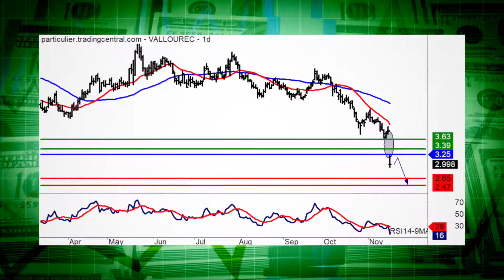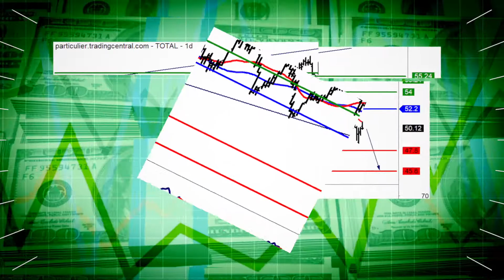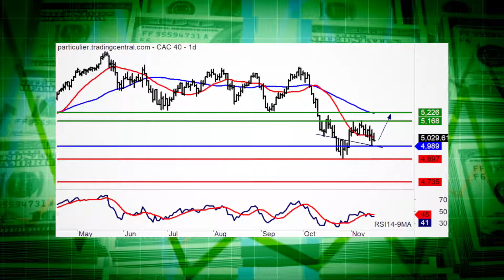Le JT des produits de bourse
Vallourec et Vivendi font la une. Stratégie du jour : Total. Coup de projecteur sur l’indice Cac 40.